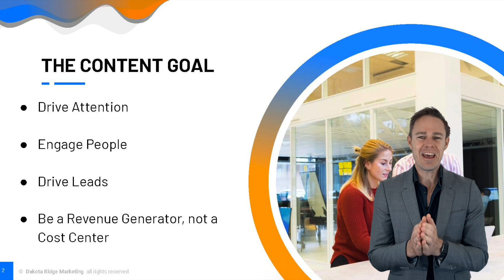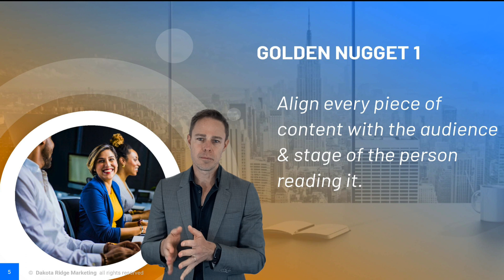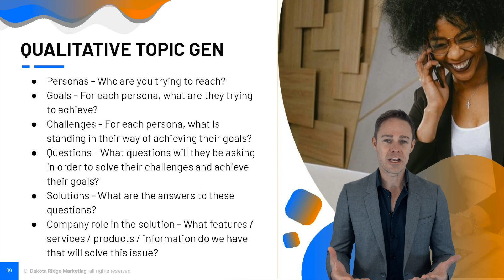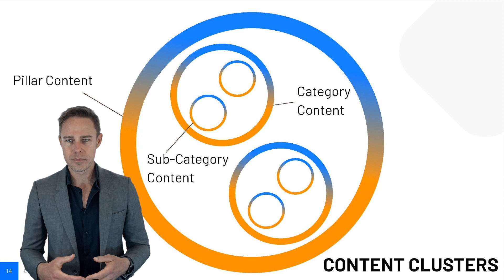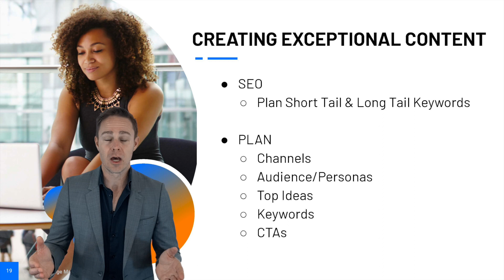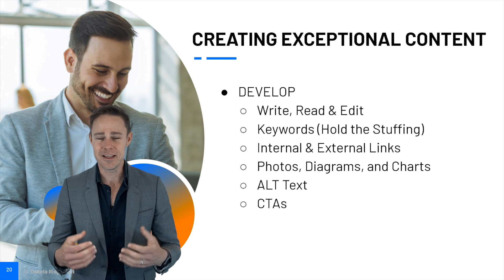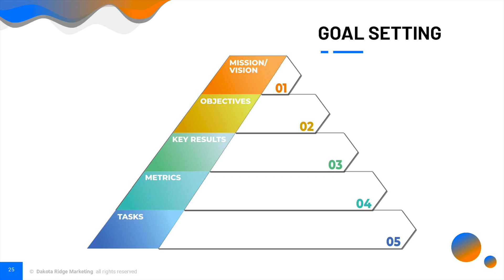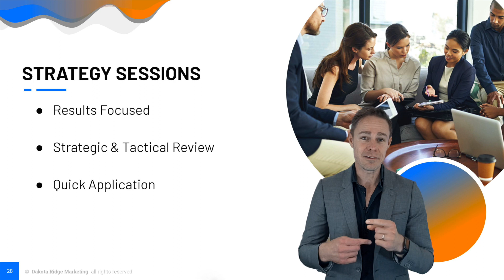How To Develop Exceptional B2B Content That Gets Attention and Drives Leads...in just 20 minutes!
In today’s ever-competitive B2B industries, content is still one of the best ways to provide value and position your company as a knowledgeable thought leader.

But you need to make sure your content is driving attention, engaging people, driving leads, and ultimately is a revenue generator, not a cost center.

In today’s video, we'll go through the 6 Golden Nuggets of Developing Exceptional Content in under 30 min.

After watching, signup for a complimentary strategy session with one of our strategists. They'll go through your specific branding, marketing strategies, website conversion, social media etc... a comprehensive report for you that so many companies have found extremely valuable: